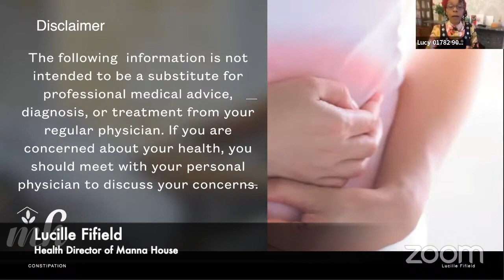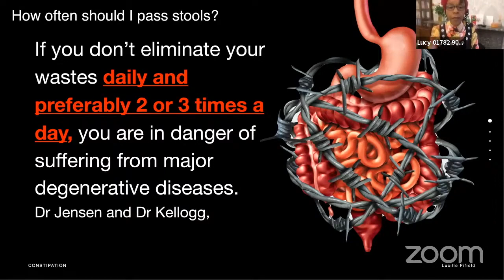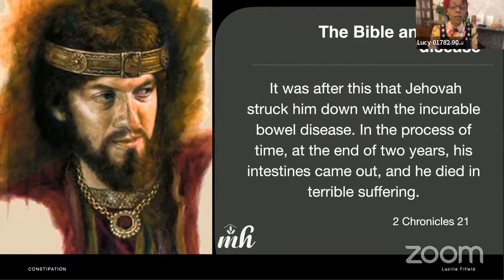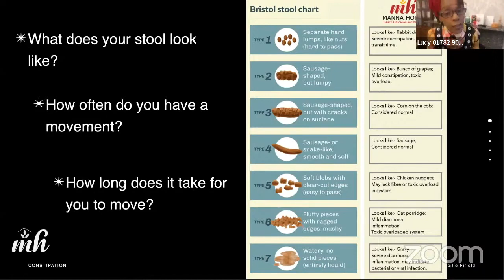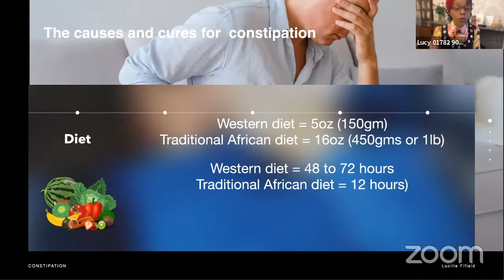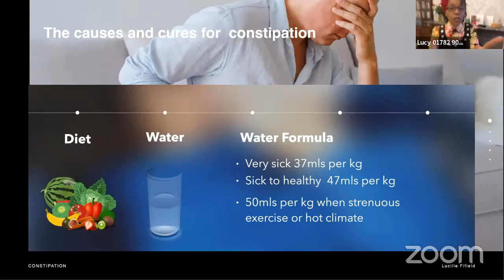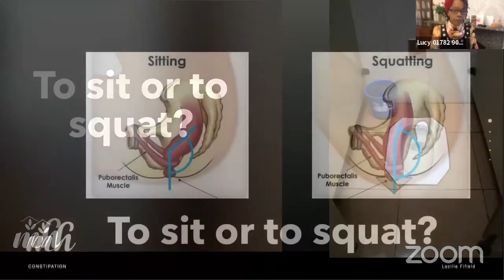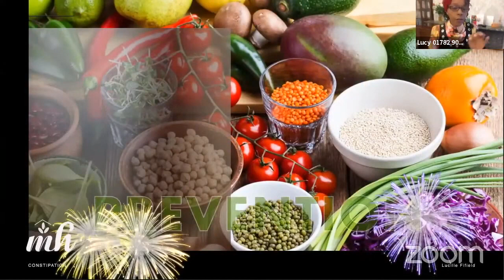CONSTIPATION Let It Go!!!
Constipation is one of the most common bowel and digestive problems in the UK, but little talked about. This presentation talks about the sad human costs of constipation,  the financial cost of constipation, the condition, prevention and cure. The presentation provides natural approaches to manage constipation. The presentation was on the True Temperance International Zoom platform.